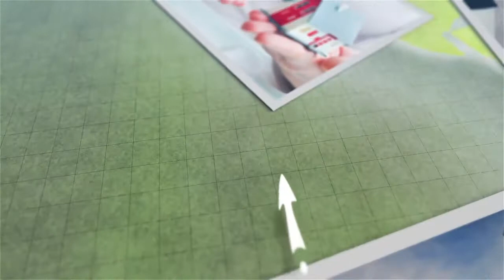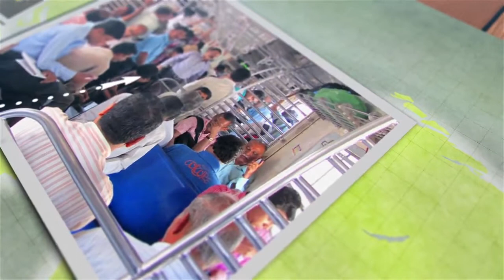Metro Homes in Mumbai 18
Homes in Mumbai from Rs 40 to 80 lacs only, at location of your choice. or call on 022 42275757